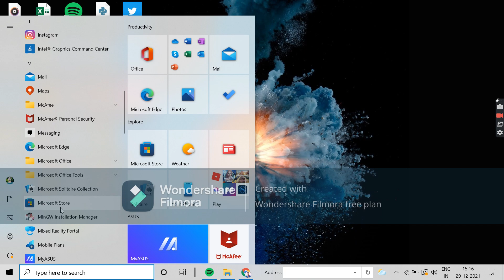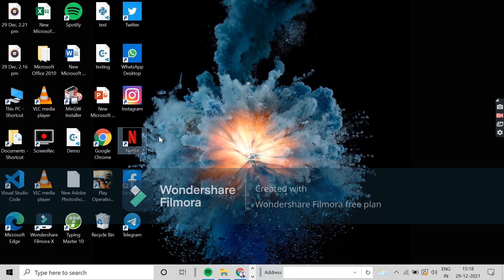How To Install Netflix In Laptop&PC/Laptop Me Netflix Kaise Download karen/How To Use Netflix On PC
Hello Friends, Is video mein hum aapko btane wale hain ki aap apne laptop mein Netflix Kaise Install kar sakte hain.
Agar Aapki ki koi Bhi "Query" Hai to comment Box Mein Btaye Hum Uska Reply Jarur Karenge
Regard-
Aman Dubey